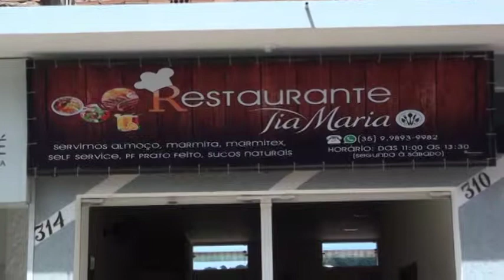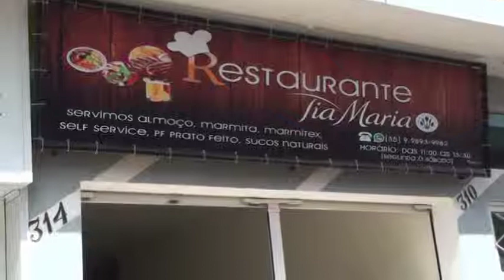PESTAURANTE TIA MARIA